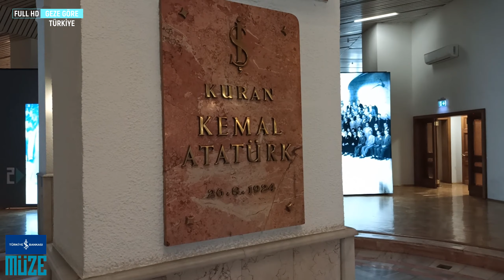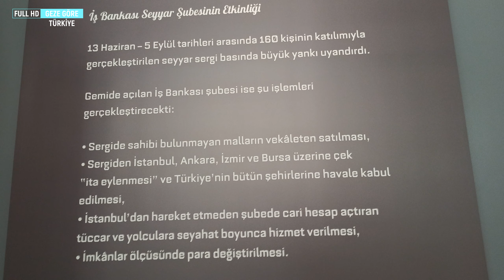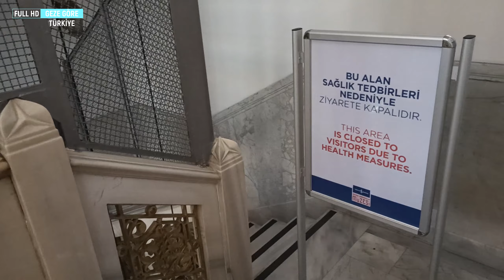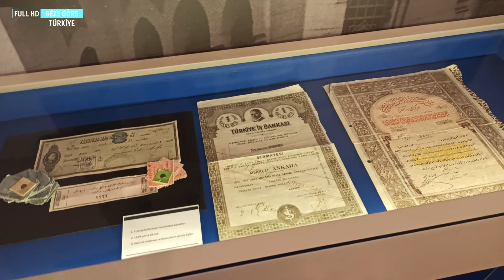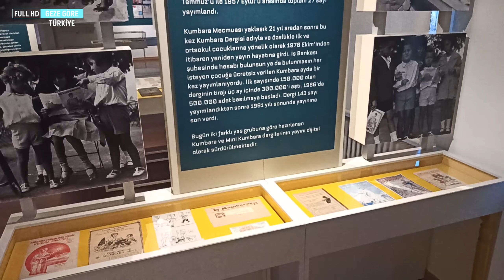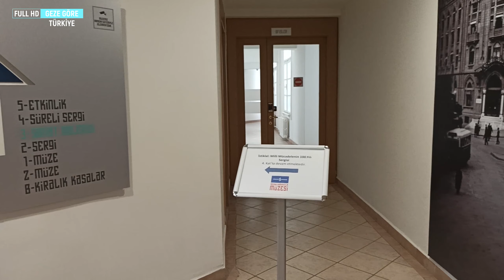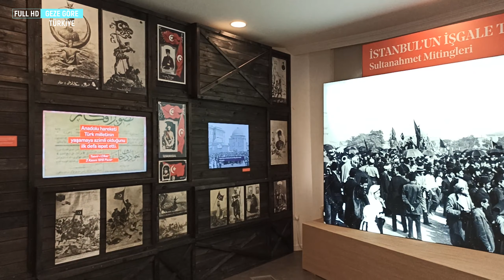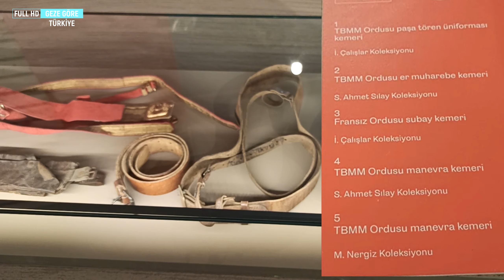İş Bankası Müzesi / Ankara / İktisadi Bağımsızlık Müzesi / Ücretsiz Gezebilirsiniz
Mustafa Kemal Atatürk tarafından kurulan Türkiye İş Bankası, 1929 yılında İtalyan asıllı mimar tarafından inşaa edilen  Ankara Ulus’taki tarihi binasını müzeye dönüştürmüş.
Türkiye İş Bankası İktisadi Bağımsızlık Müzesi; 2 Mayıs 2019 tarihinde gerçekleştirilen törenle açılmış.

Bankanın kurucusu Atatürk’ün, askeri zaferler ancak iktisadi zaferlerle kalıcı olabilir, söyleyişinden etkilenerek,  “Türkiye İş Bankası İktisadi Bağımsızlık Müzesi” adı verilmiş.

Müzenin giriş katı orta bölümde, Cumhuriyetin kuruluşundan itibaren ülkemizin, iktisadi bağımsızlık yolunda attığı adımlar  Bankanın tarihi ile birlikte fotoğraf, belge, obje ve filmlerin sergilendiğini görüyoruz.

22 Ekim 1929 tarihinde, Atatürk’ün misafir edildiği, orijinaline uygun şekilde korunan “İdare Meclisi Salonu” da Müzede izleyiciye açıldı.

Atatürk’ün ziyareti sırasında çekilen fotoğraftan Kurt Bullent tarafından Müze için yapılan bir yağlıboya tablo ile Atatürk’ün Banka’nın İskenderiye Şubesi’ne hitaben imzaladığı Weinberg tablosu da